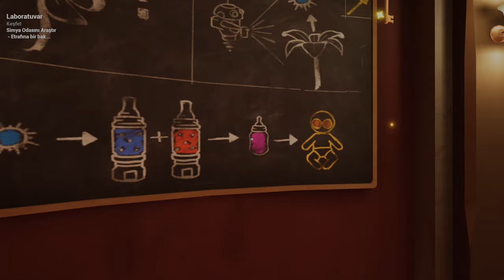ŞEYTANİ BƏBİŞ 6 | the baby in yellow #6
Şeytani Bəbiş geri qayıtdı! Bu uzun zaman ərzində bəbişin evi və özü xeyli dəyişib. Sağ-salamat evə qayıda biləcəyik?
Xoş izləmələr!